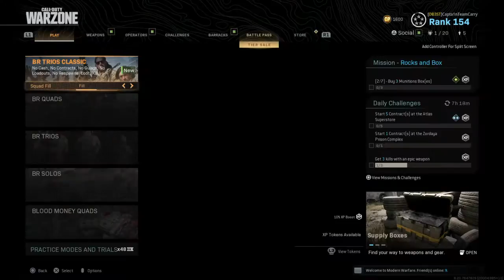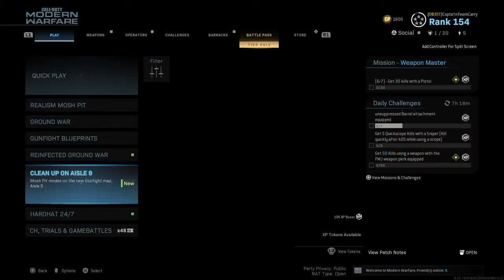Call of Duty®: Modern Warfare®_20200522214256